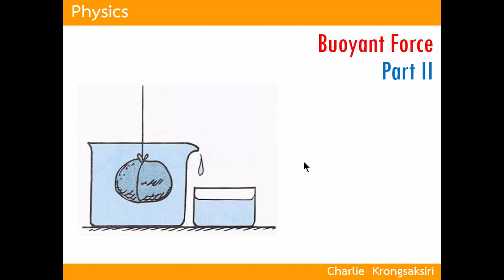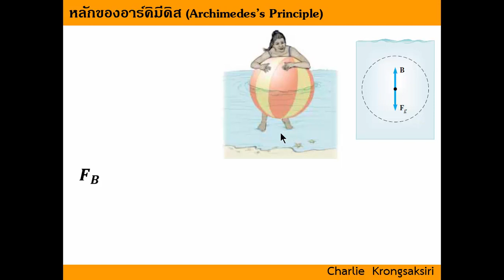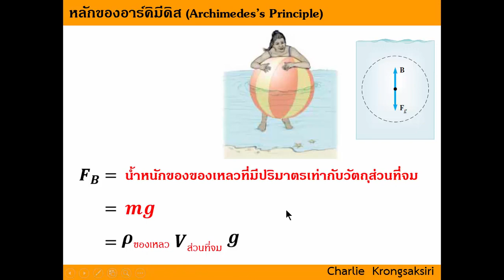EP34 - แรงลอยตัว (ตอนที่ 2)